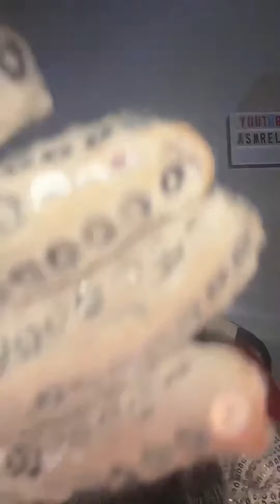Live stream with many triggers, Hand movements, oil massage, spider web in the eye.